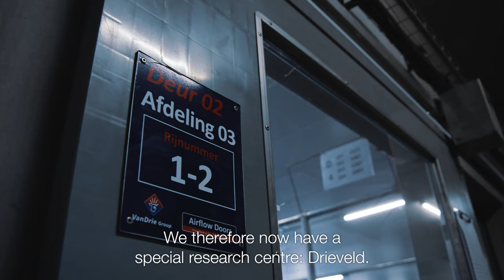Innovation center Drieveld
Get acquainted with Drieveld, the new innovation center of the VanDrie Group in Uddel,  The Netherlands. A place for research, cooperation and open dialogue.